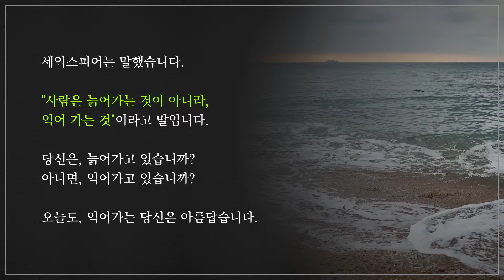중년이라면 꼭 알아야 할 명언 | A wise saying that a middle-aged person should know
중년이라면 꼭 알아야 할 명언 |
A wise saying that a middle-aged person should know

ㆍ 중년을 위한 인생명언
ㆍ 철학자 중년 명언 9가지

윌리엄 세익스피어는
어리석은 사람은 자기가 현명하다고 생각하지만
현명한 사람은 어리석다는 것을 안다고 했습니다.

오늘은 중년이라면,
꼭 들어야 할 셰익스피어의 명언 9가지를 들려드리겠습니다.